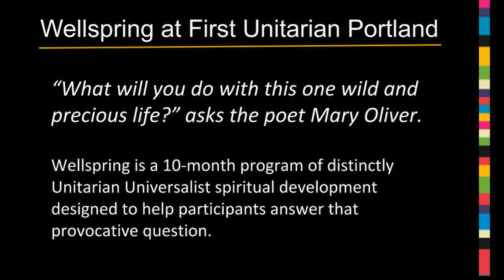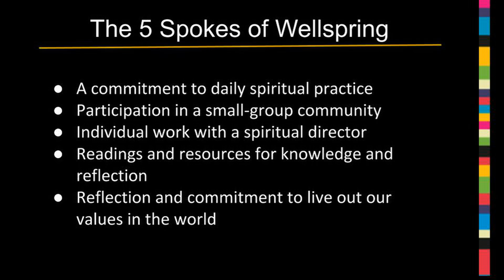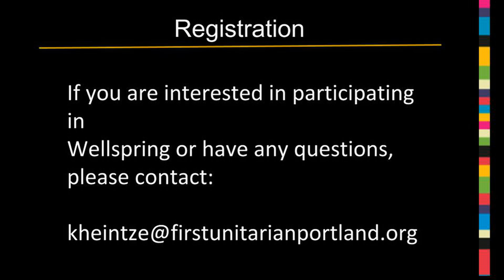Wellspring at First Unitarian Portland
“What will you do with this one wild and precious life?” asks the poet Mary Oliver. UU Wellspring™ is a 10-month program of distinctly Unitarian Universalist spiritual development designed to help participants answer that provocative question.